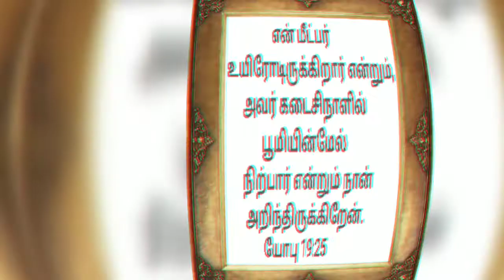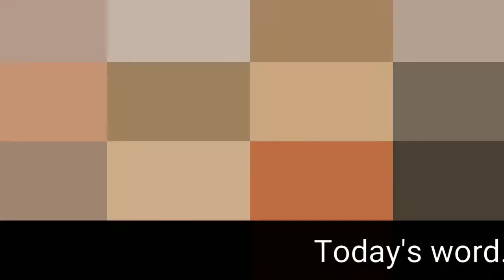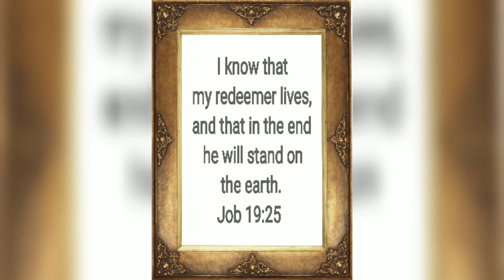Daily Devotion in tamil/Today's word/30-6-2020/இன்றைய வார்த்தை/இன்றைய வேததியானம்/Pas.Christina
Daily Devotion in tamil /Today's word/ இன்றைய வார்த்தை /இன்றைய வேததியானம்/Tamil Bible devotional good morning / Tamil devotional speech / இன்றைய தியானம் /இன்றைய வேத தியானம்/Pas.christina.